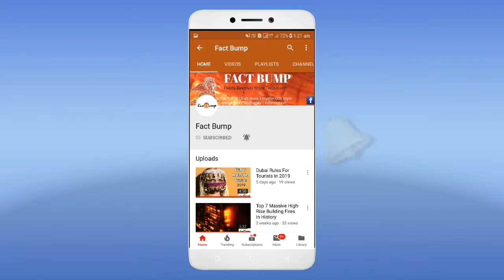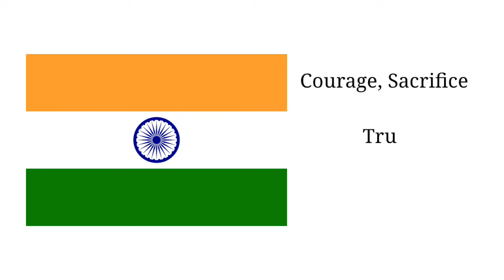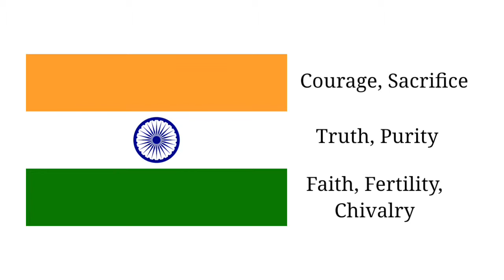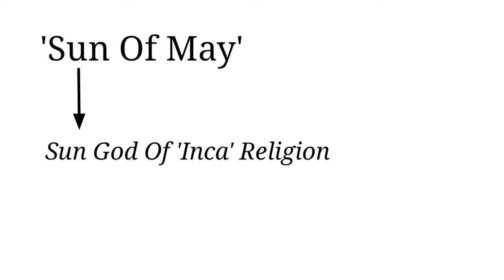7 Most Interesting National Flag Symbols | [Meaning]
"7 most interesting national flag symbols and meaning"
Every country has their own national flag which represents the country. But there are countries with similar flags only difference is the symbol of the national flag. Sometimes colours may mean the same for both countries but symbols tells a complete different story.  Here are 7 coolest national flags and their story..

OVERVIEW:

       The national flag is a flag that represents and symbolized a country. So it's designed with specific meaning for its colours and symbols. While India and Niger has nearly similar flag their the symbols each national flags tells a different story. Here are the top 7 national flags with the interesting story of their symbols and colours.

7- Nepal
       The national flag of nepal is very unique due to its two overlapping triangles shape. If you don't know it's represents the Himalayan mountains and their two main religions of the nations- Hinduism and Buddhism. It also has two symbols instead one, the moom and the sun. Both symbol means alot to them which we described in the video..

6 - Philippines
         The sun is the national flag symbols which presents at the centre of the white triangle in the Philippines flag. Which stands for the country's independence. And the sun rays are symbolic of the eight provinces that revolted against Spanish rule leading to the Philippine uprising. And here come the three star on the each corner of the triangle representing very interesting truth for Filipinos so take look at the video..

India and Niger has the same flag but the symbol which differ them from one another. We described in the video how them two symbols hold so much meaning for both countries...